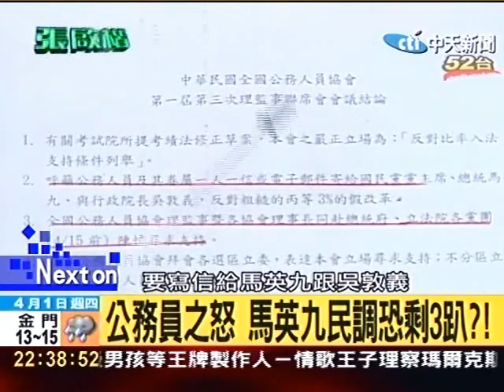試院版「考績法」立法院敢過嗎?